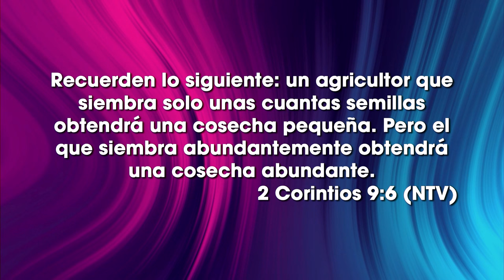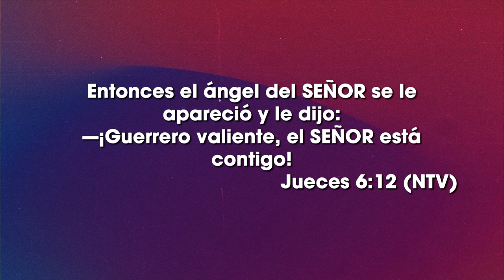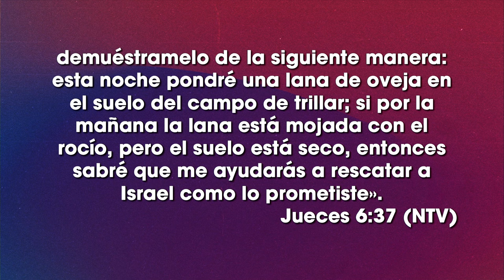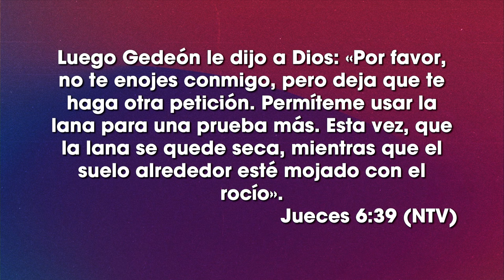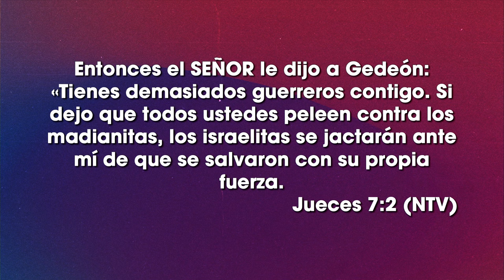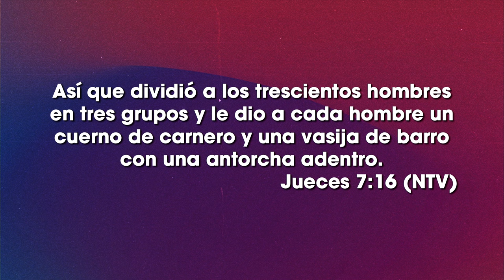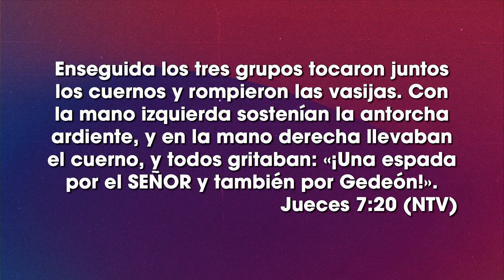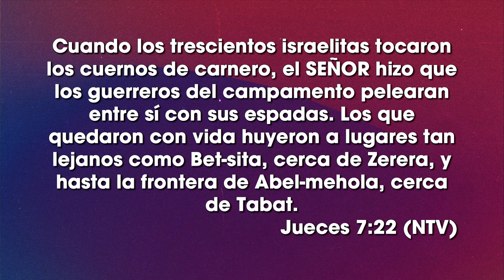Una victoria casi imposible - Alfredo Segovia